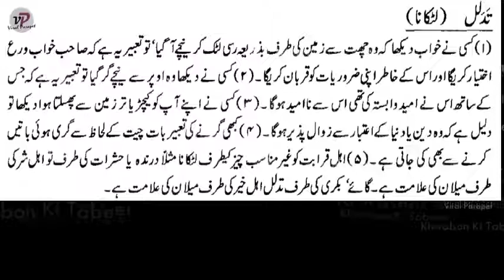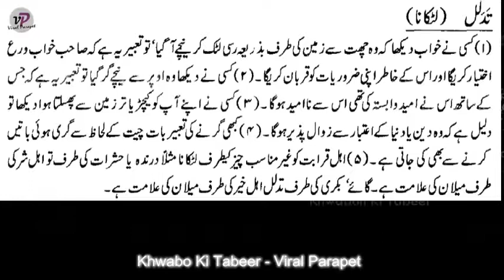khawab ki tabeer[khwab mein latakna]dream interpretation in islam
khwab mein latakna-khawab ki tabeer-khwabon ki tabeer-dream interpretation in islam-khwabon ki tabeer in urdu-viral parapet-dream-dreams in islam- khuwaboon ki tabeer- dream in islam-my islamic dreams-khawab nama in hindi